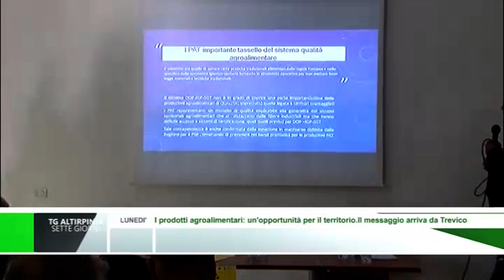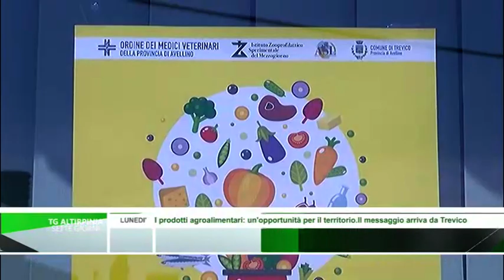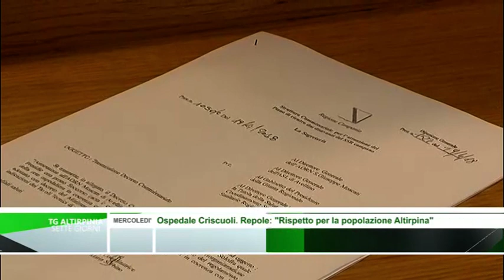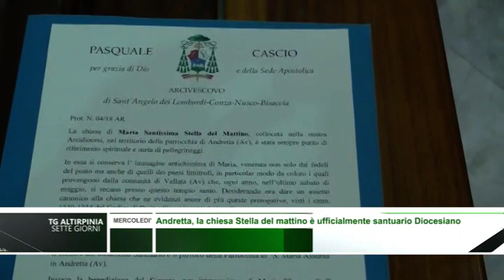TG Altirpinia Sette giorni - Dal 30 Aprile al 5 Maggio 2018 -